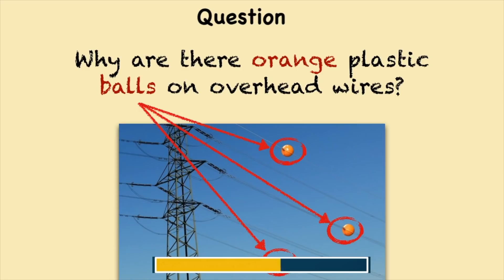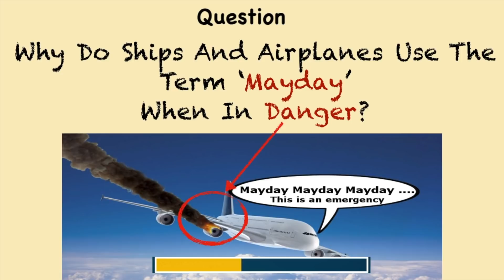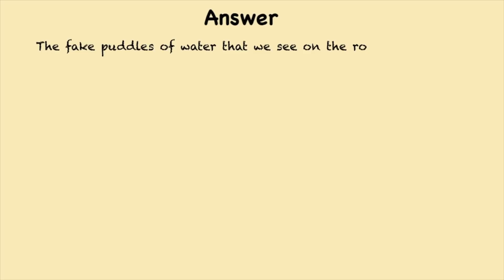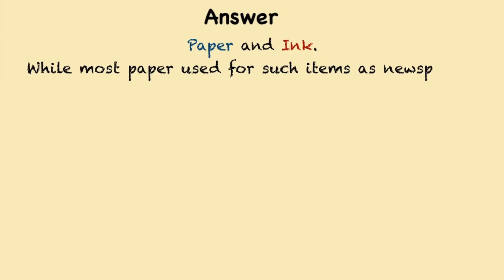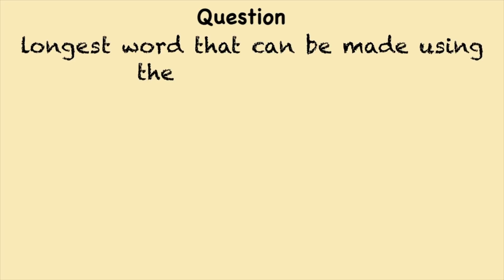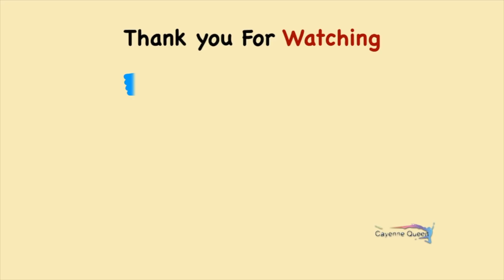RRB ALP General Science | Most Imp Ques for Railways | अब Railway दूर नहीं | Latest 2018 Questions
Good, Better, Best, Never let it rest. ’Til your good is better and your better is best.

About this video: Its brilliant Interview solutions to Questions asked in IAS Examination Interview…The objective is you think out of the box, in all possible ways, thus different kind of questions have been compiled.

These questions judge your intelligence level, how to deal with certain situations, even sometimes its very difficult to judge the questions, we have to use our common sense many times to solve these questions.

Office - Performance Review | Animated Series

Most Powerful, Rare and Intoxicating Images From The Past | Will Change the way you see the world

How To Solve 3X3 Rubik's Cube In 2 Min | Solve a Rubik Cube Easily in 6 steps - HINDI

From Cayenne Queen